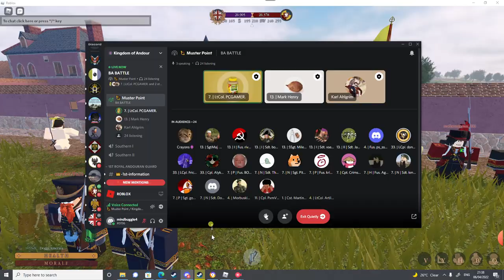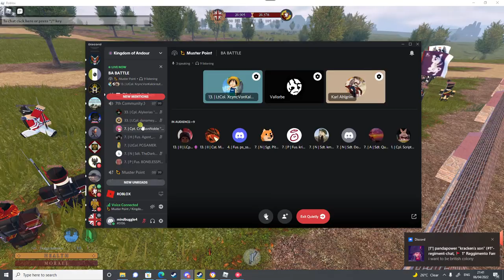Kingdom of Andour battle against BA - Roblox Waterloo - (7th Andour Regiment)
I hope you enjoy the video its been awhile since i've uploaded gaming stuff to roblox and maybe a different game other than roblox can be uploaded on this channel